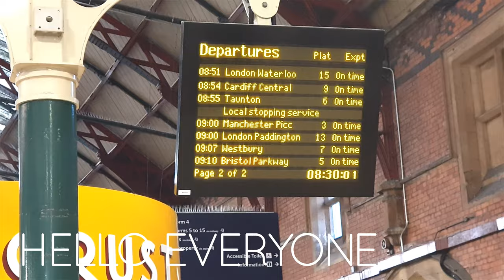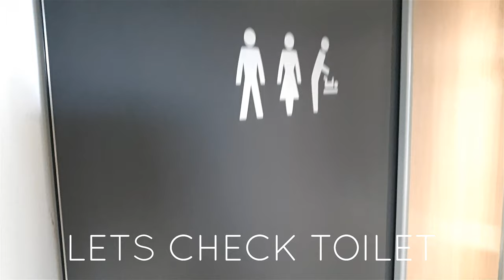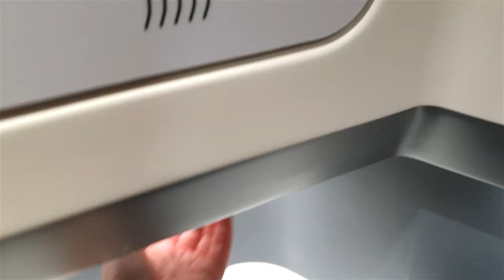GWR | First Class Great Western Railway Bristol Paddington London Trip Report Blond Reports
GWR | Great Western Railway First Class Train Bristol Paddington London Trip Report Blond Reports

Hi everyone. It was my first time travelling with Great Western Railway. I picked First Class ticket since price difference was only 13 pounds. Overall it was a great trip in a clean cabin with few passengers travelling along the way. Trip took about 1h 20min from Bristol to London Paddington. Snack options could have been improved by adding more fresh fruits and by improving quality of the coffee. Other than that -it was a pleasant trip and if price is reasonable-I totally recommend.

Date of travel:  February 2019